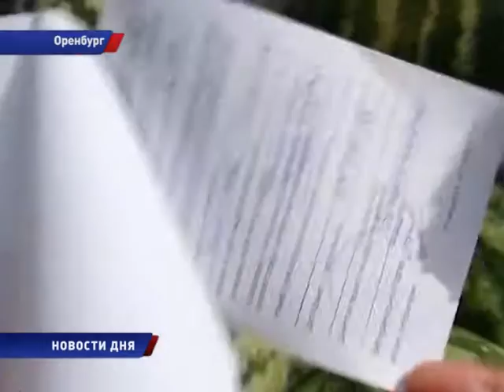ОПАСНАЯ ЯГОДА?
Бахчевой сезон в самом разгаре. Однако нарушения правил торговли уже фиксируют и надзорные органы, и сами горожане. Арбузные развалы находятся прямо во дворах жилых домов, а иногда в пугающей близости от мусорных баков. Сегодня наши корреспонденты проехались по местам торговли бахчевыми и выяснили, можно ли доверять качеству полосатой ягоды.